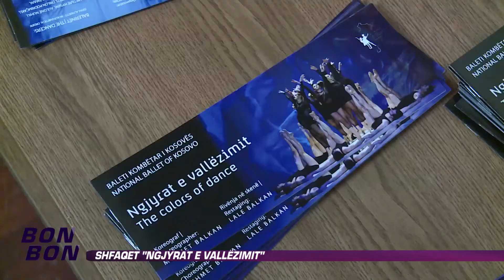"Ngjyrat e vallezimit" i dhane ngjyre teatrit 30.04.2015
Ne studio: